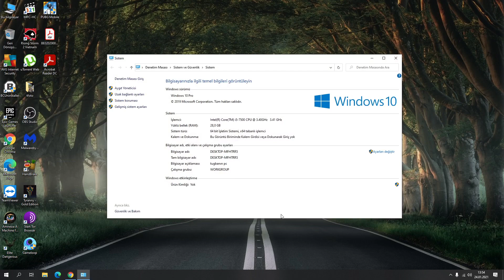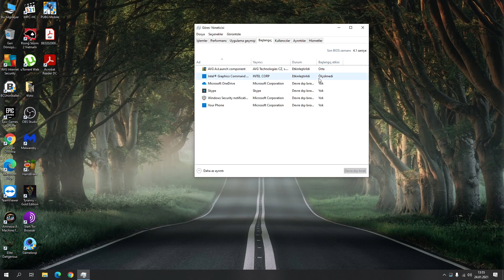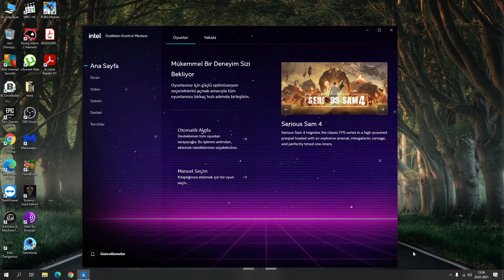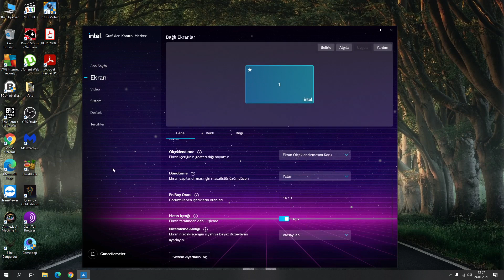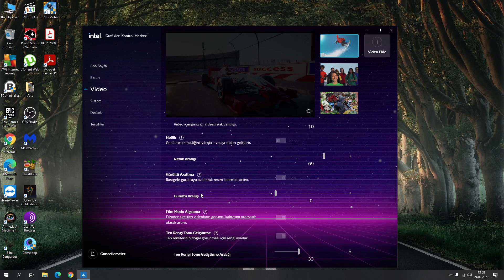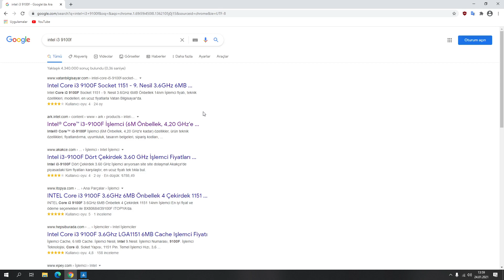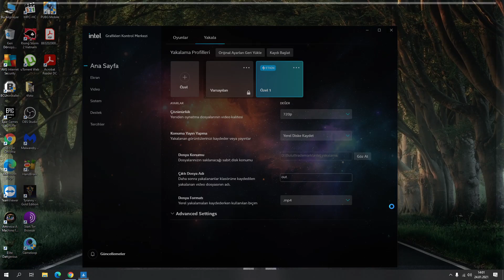İNTEL GRAFİK KONTROL MERKEZİ EKRAN KAYIT PROGRAMI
bir çok ayara ulaşabileceğiniz kolay bir Ara yüz ayrıyeten kayıtta yapabiliyorsunuz ancak MİKROFONU KULANANAMAK EN BÜYÜK EKSİSİ şuan için dahili GPU su olan işlemciler için sürücüsü mevcut.